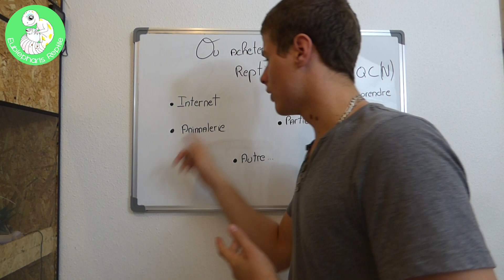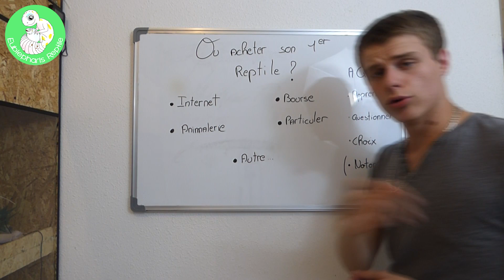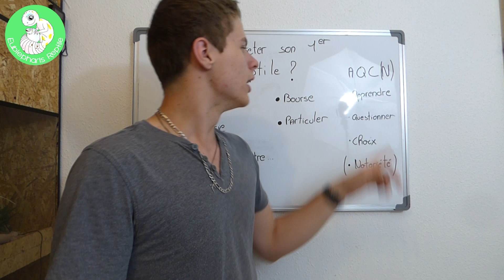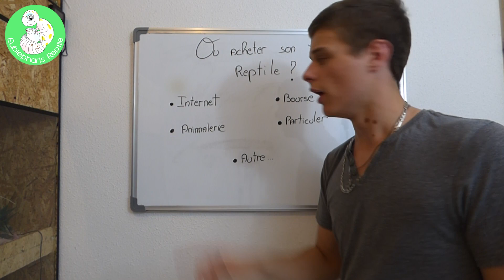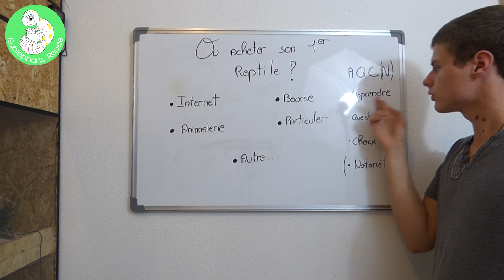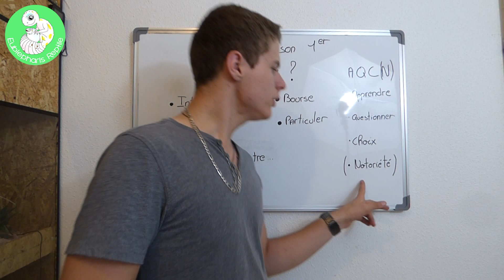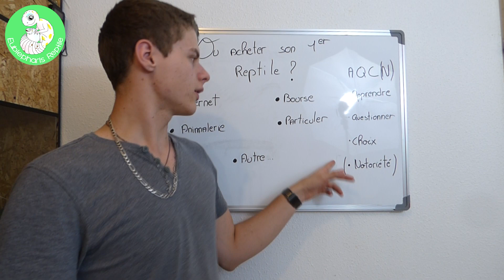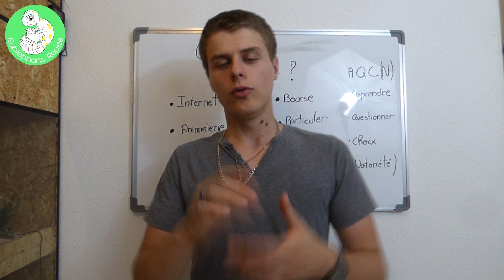OU ACHETER SON PREMIER REPTILE - EUBLEPHARIS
Bonjour à tous, aujourd’hui je vous propose une vidéo afin de vous aider à choisir ou acheter votre reptile :)

Bienvenue !